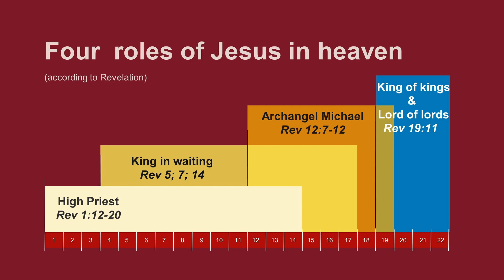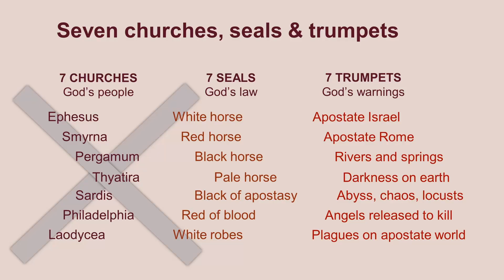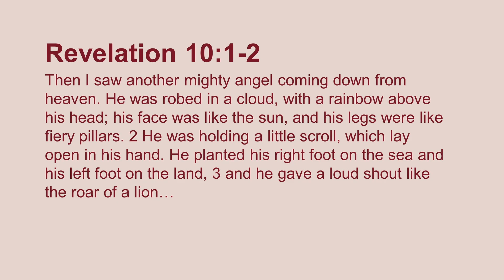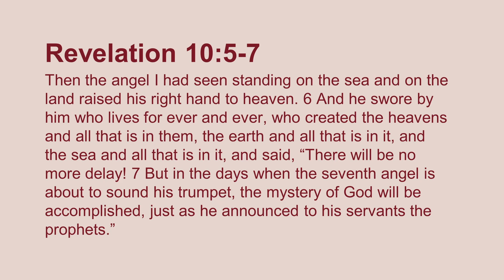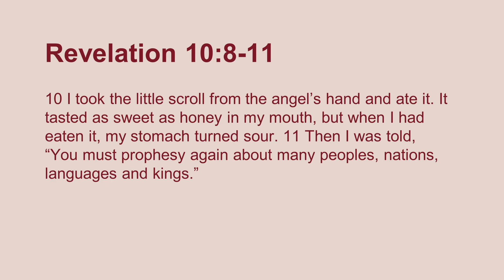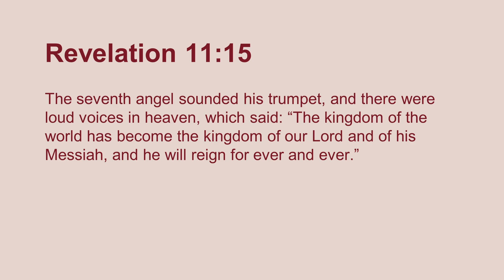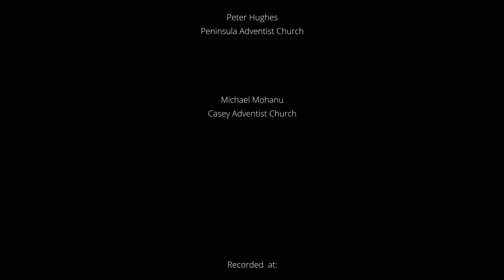Revelation reimaging - part 5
pr. Darren Croft
pr. Roman Chalupka
pr. Peter Hughes
pr. Michael Mohanu